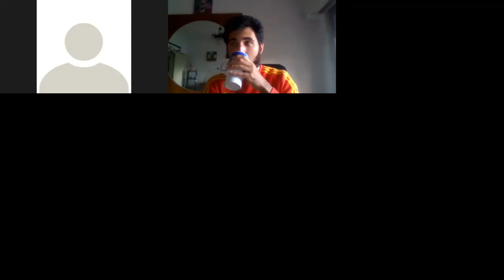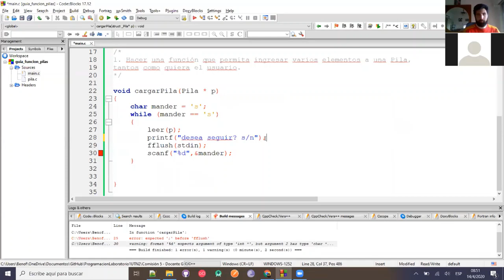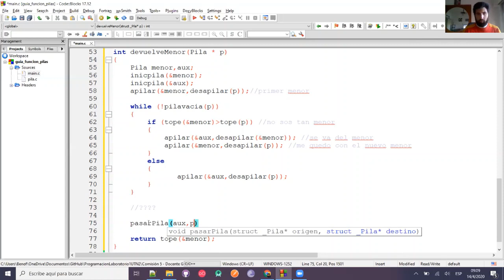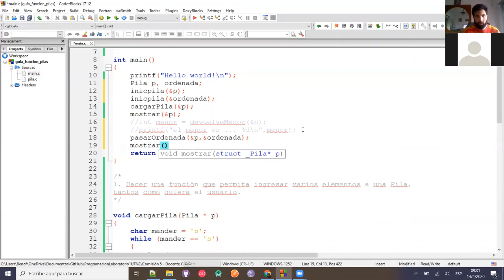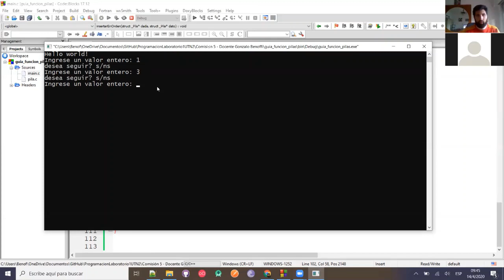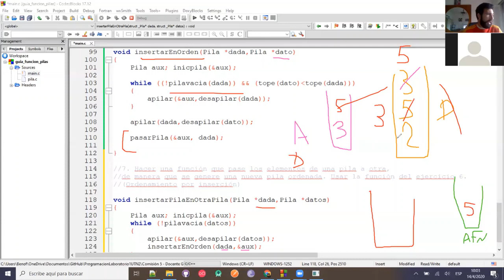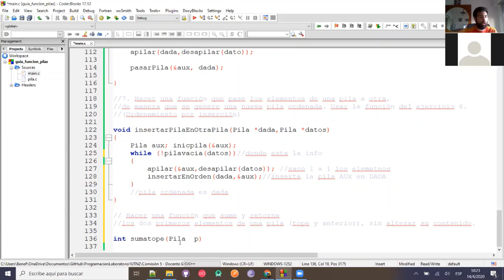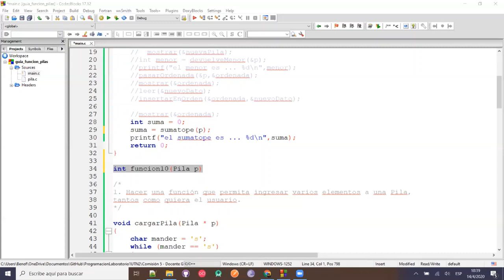Clase #8 Programación 1